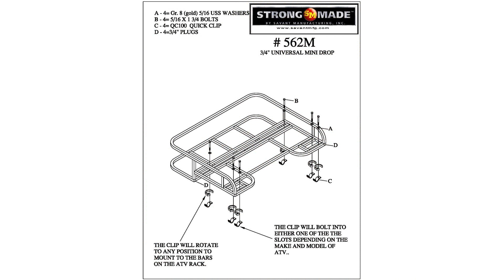yamaha grizzly 350 auto 2x4